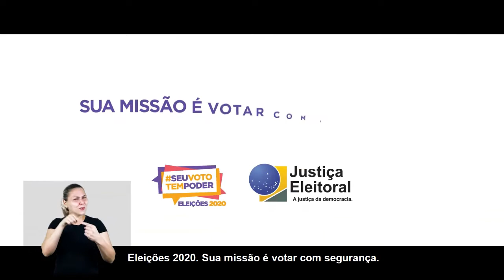Jornal André Amorim - 1/11/2020